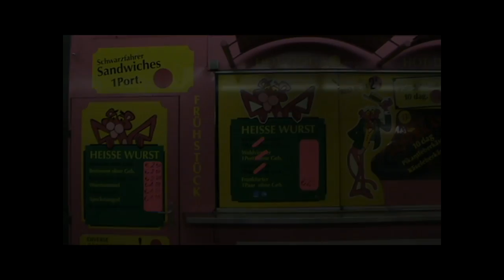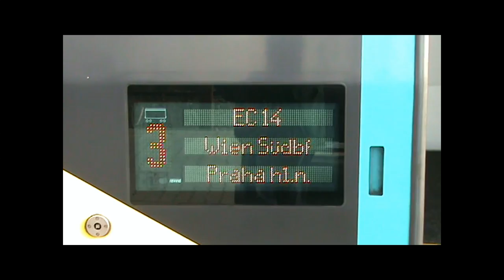2016 12 25 Wien Suedbahnhof 02 Ostbahn mob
Auf meiner Festplatte haben sich etliche Videoclips erhalten, die ich vor der Schließung des Wiener Südbahnhofs dort gemacht habe. Auch wenn sie technisch nicht den heutigen Möglichkeiten entsprechen, wollte ich sie dem interessierten Publikum nicht vorenthalten.
Hier in diesem Video habe ich mich vor allem um den ehemaligen Ostbahnhof gekümmert.
Als besonderen Stargast habe ich die ČD-Baureihe 680 gewonnen.